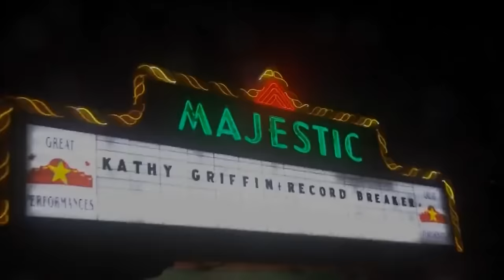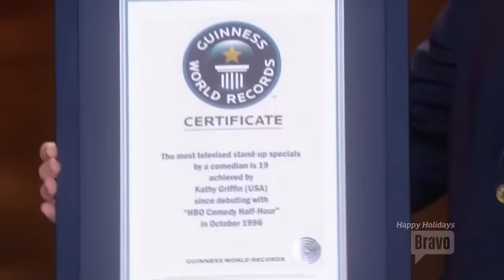20. Kathy Griffin - Record Breaker (2013)